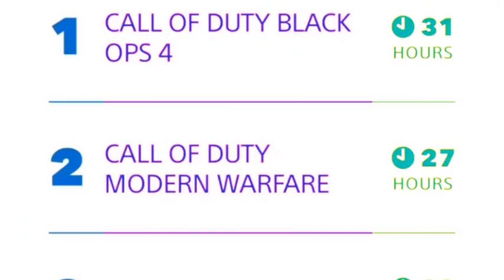My Top 3 Games I Played In 2019